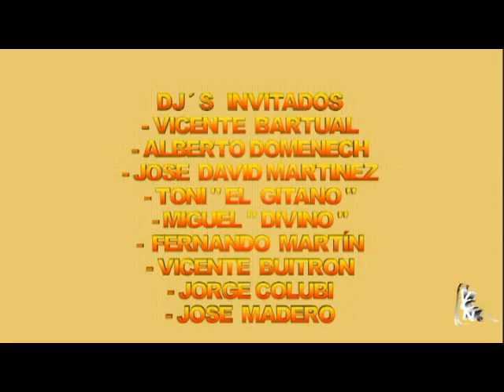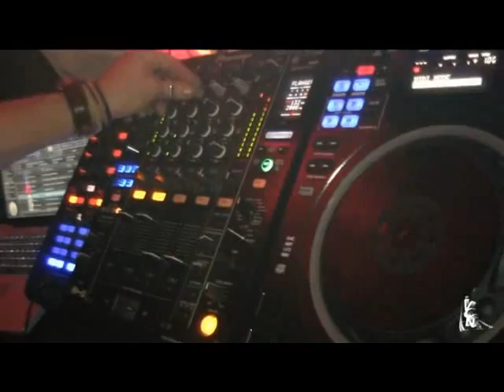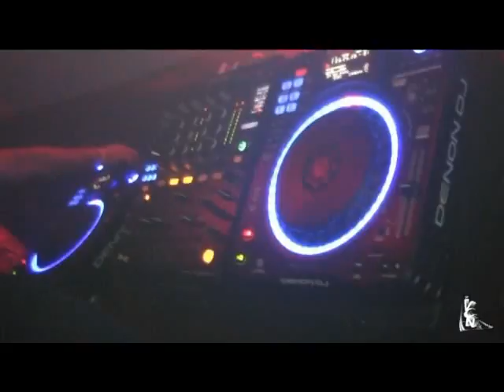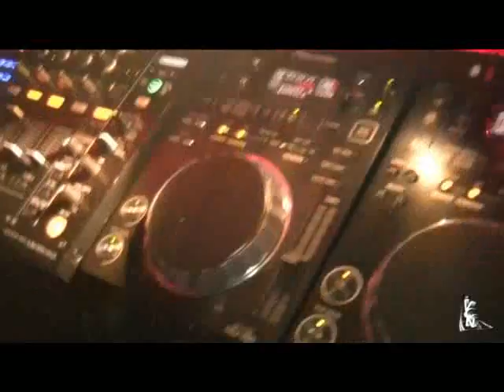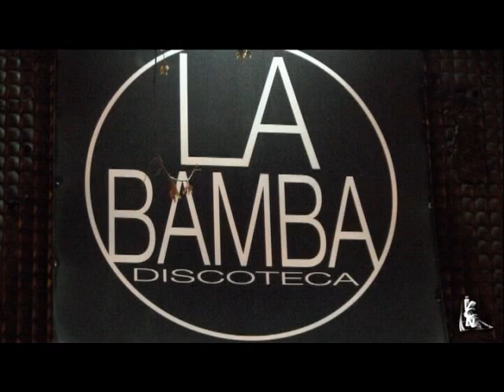DISCOTECA LA BAMBA / THE REUNION / FIESTAS TEMÁTICAS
DOMINGO / 16 / MARZO / 2.014
DISCOTECA: LA BAMBA / AVD DEL CID NUMERO 22 / VALENCIA
THE  REUNION:
AGRADECIENDO LA PARTICIPACIÓN
Y COLABORACIÓN:
LOS  DJ´S :
KIKE JAEN
MIGUEL SERNA
RAUL PLATERO
JOSE  COLL
LA EMPRESA AUDIO-VISUAL
COLABORADORA Y SIN
ANIMO DE LUCRO _ V _ C _ N.
MUCHAS GRACIAS..!!
A TOD@S POR LA PARTICIPACIÓN Y
COLABORACIÓN.
SALUDOS  Y  MUCHOS  BESOS.